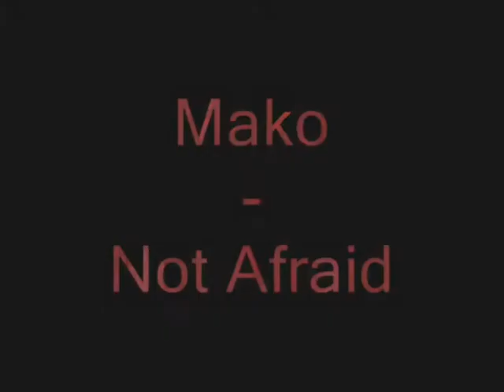_x_Mako_x_ - Not Afraid